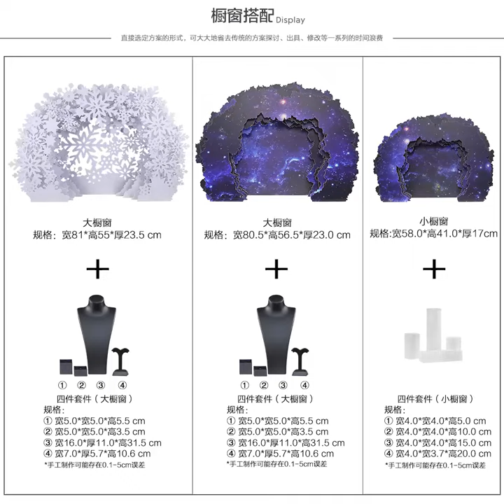Jewelry Window Display Accessories Display Props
WHO WERE WE?

OM Decoration was only a design studio of shop window display and visual merchandising props from 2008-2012.

WHO ARE WE NOW?

But now we have our own factory to made retail window display, mall Christmas decorations, hotel lobby décor, showroom decor etc.